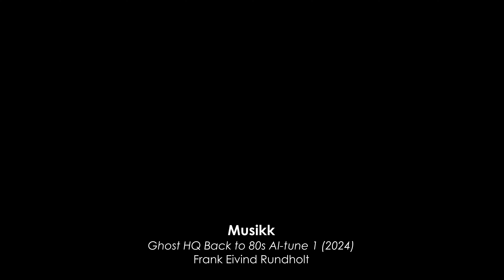Ghostbusters Headquaters in New York - Ladder 8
Ghostbusters Headquaters located at 14 North Moore Street in New York is still an active firestation, Ladder 8.